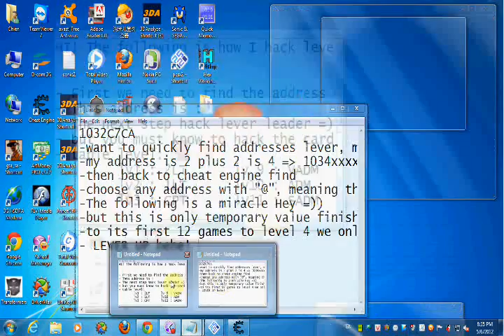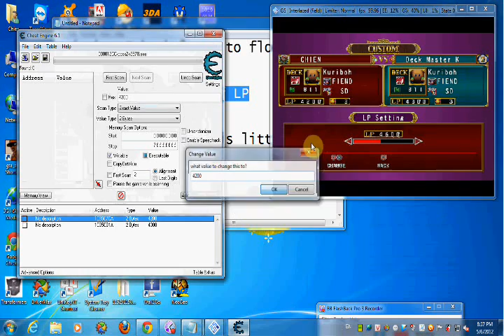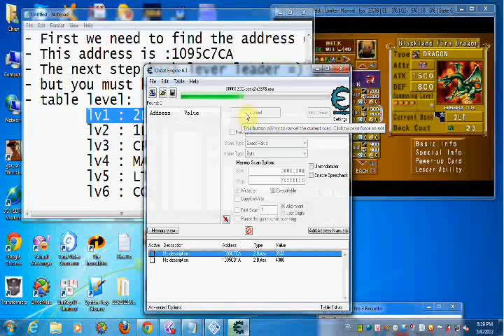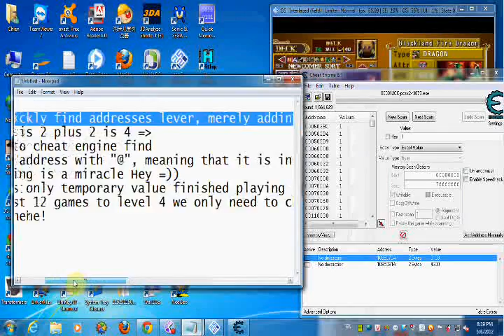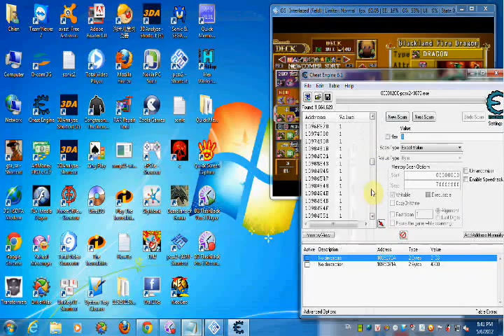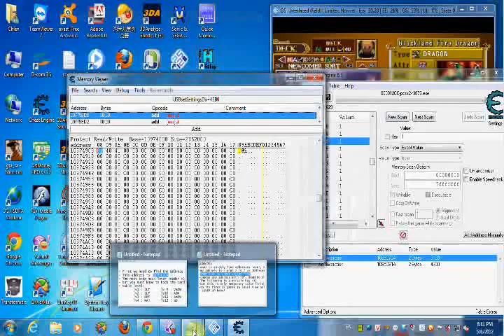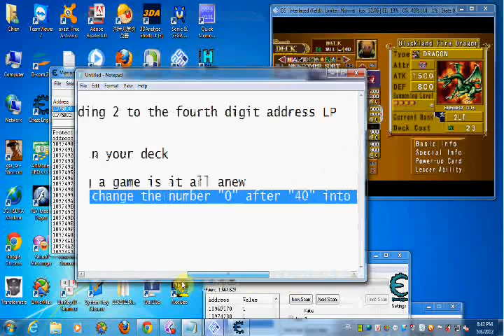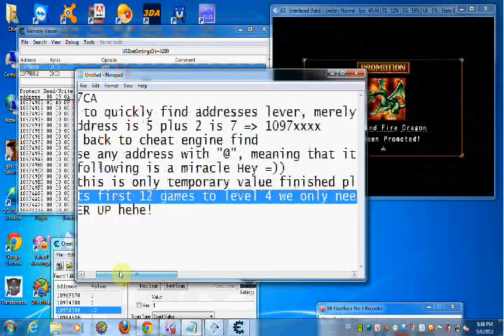Yu gi oh! Duelists of the Rose hack max lever leaders